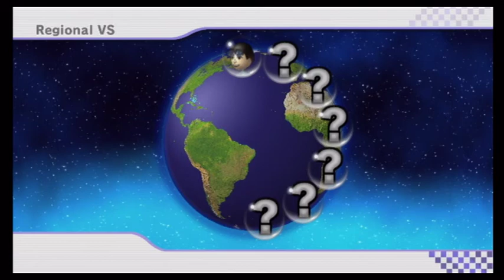Mario Kart Wii Wifi Hacker Races! (Episode 4)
Hey guys it is Demo here with another video on Mario Kart Wii! It just feels so good to be back here! So I have episode 4 done, and I did a special 20-minute video just for you guys! So enjoy the video!
The courses in the race are:
Luigi Circuit (x2)
Moo Moo Meadows (x2)
DS Delfino Square